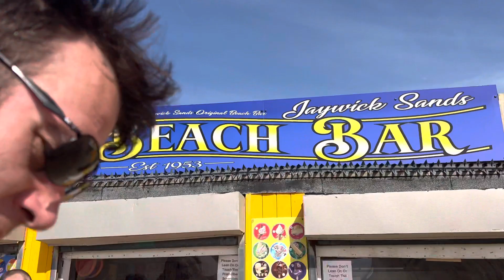Sand Castle building is creative breakthrough!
Sand Castle building is creative breakthrough! DannySloggettVision